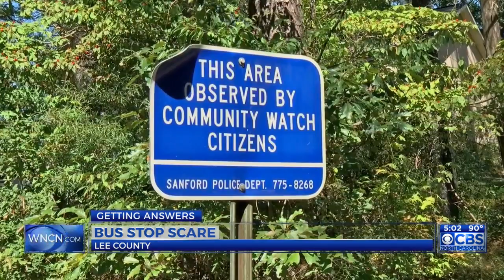Man attempts to lure kids from bus stop, Lee County sheriff says